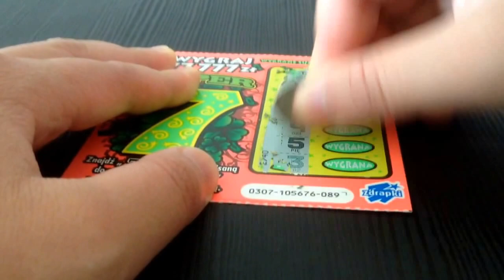Scratch Card SUPER 7 win 20500 USD?!? Nr 3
365 days to win a million dollars.
Millions of steps to improve my life.
I will try win them in different ways:
Scratch cards, Lotto, Casino, Pokerstars and Full Tilt Poker.

►My Pokerstars nickname: Hasio477
►My Full Tilt Poker nickname: Hasio477
Keep fingers crossed :)